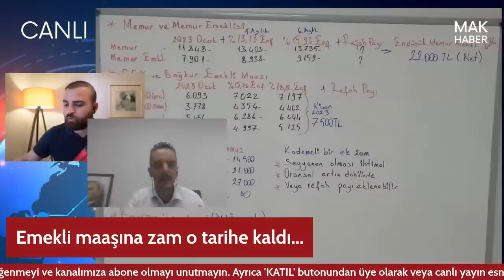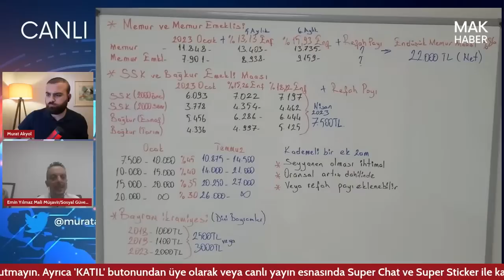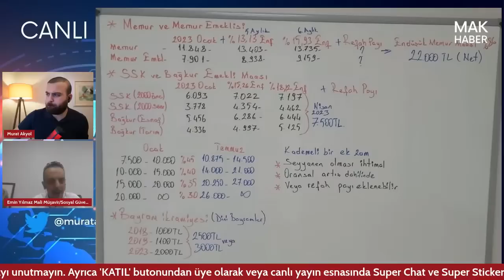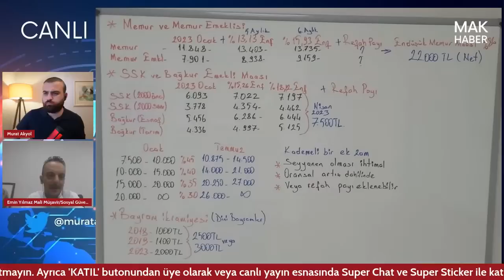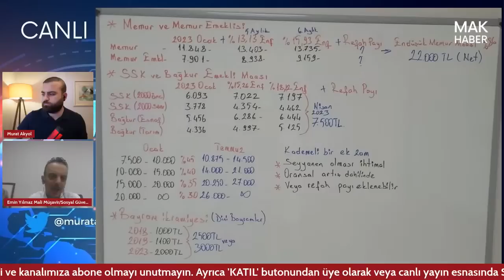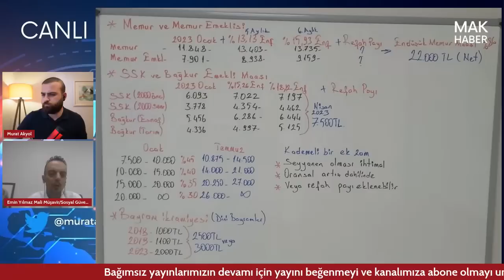Emekli Maaşına Zamla İlgili Tarih: Zam Oranını Emin Yılmaz Açıkladı!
Herkese merhabalar,

-MAK Haber

eyt twitter,
abo düzenlemesi,
bağkur tescil,
staj mağdurları,
3600,
kadın doğum borçlanması,
kıdem tazminatı,
eytlimiyim
vedat bilgin eyt
5510 kanunu
2000 sonrası emeklilik
2000 emeklilik
2000'lilere emeklili
asgari ücret
asgari ücret zammı